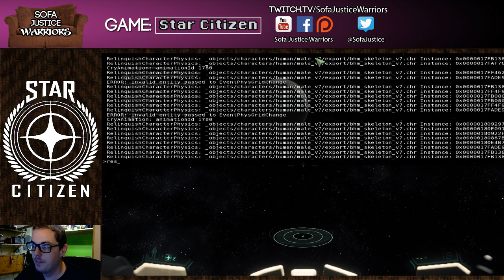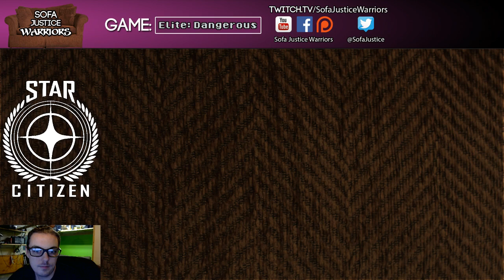Sofa Justice Warriors Live — Star Citizen and Path of Exile Pt 1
Boy howdy, do we have an episode for you! Joe slogs hilariously through the buggiest non-game since Digital Homicide went bust while lamenting what should be his dream game. Then, for part two, he bounces over to a game that actually works for some brainless monster-smashing as the chat asks him about his contrarian movie opinions. This was one for the ages, folks. Hope you enjoy it!